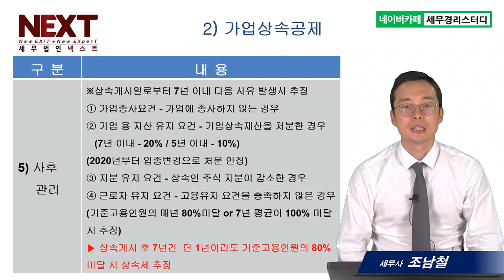가업승계, 가업상속공제 - 조남철세무사 5분특강 #16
1,600개 세무실무영상 탑재 : 네이버카페[세무경리스터디]에 탑재되고 있습니다.

가업승계, 가업상속공제
1) 가업상속공제 가업 요건
2) 피상속인, 상속인의 요건
3) 조세혜택과 사후관리